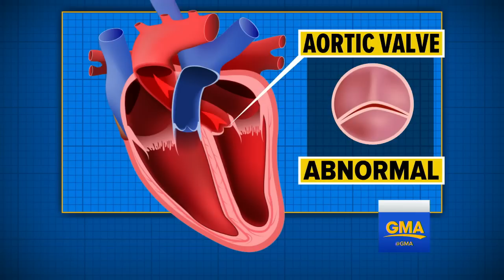Bill Paxton's cause of death revealed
The "GMA" team of insiders analyzes some of the biggest stories trending this morning.